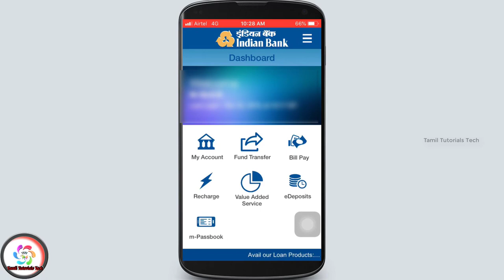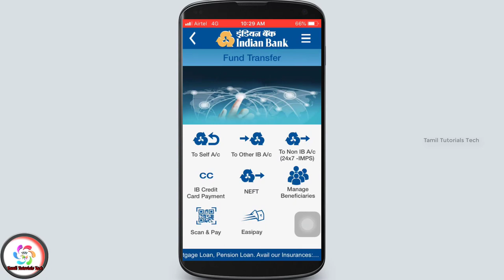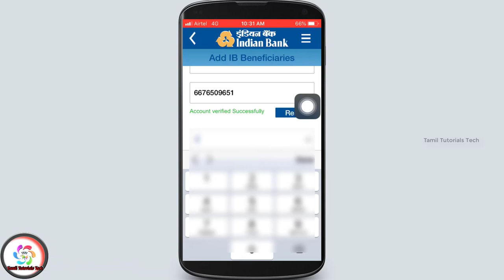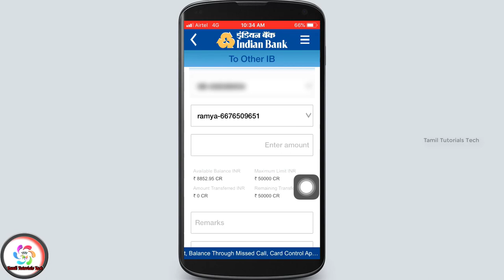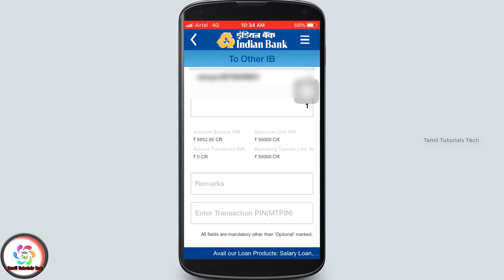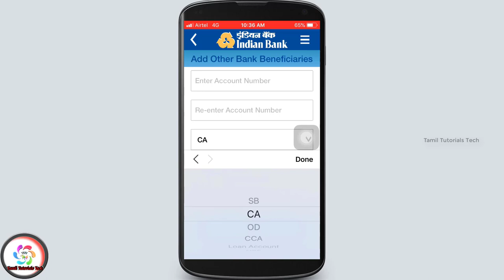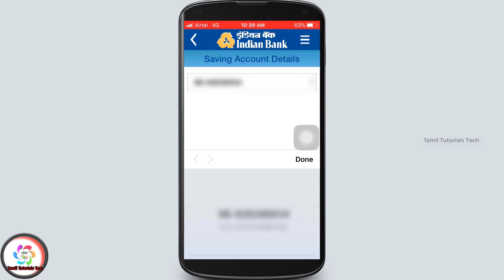Indian Bank Money Transfer Online in Tamil | Mobile Banking |Tamil Tutorials Tech – தமிழ்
This video used to transfer your fund using mobile banking in indian bank.

Steps:

1 Login your mobile banking
2 Click fund transfer
3 Then click manage beneficiaries
4 Add Beneficiaries account
5 Click fund transfer
6 Give your account details and beneficiaries
7 Enter your MTPIN click to submit